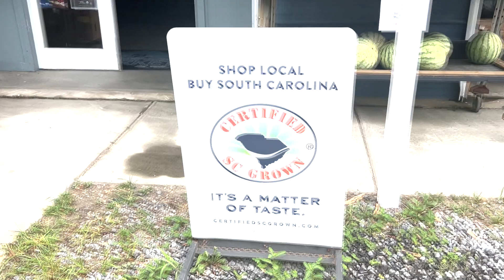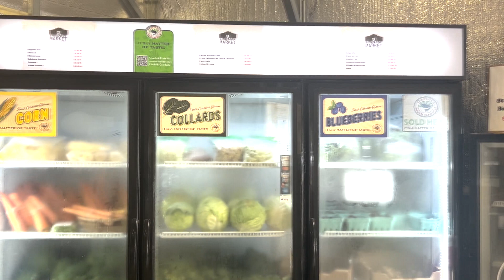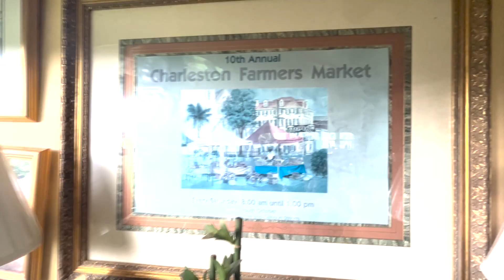Fields Farms: Honoring a Gullah Geechee Legacy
Tucked away on Johns Island off River Road, Fields Farms has served Charleston residents and beyond with fresh and now organic produce for generations.